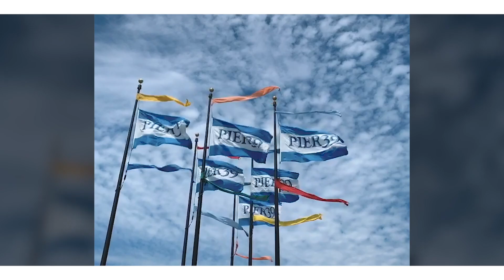미국 한달 살기, 일상 🇺🇸 (Part. 3)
✖︎ Music Credit ✖︎
제이로직(Jaylojic) - 위로해줘